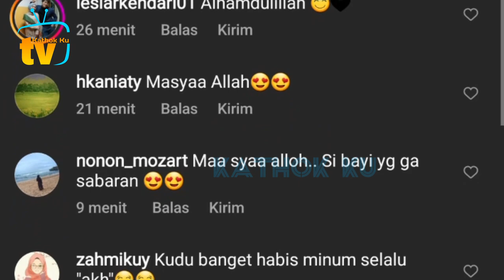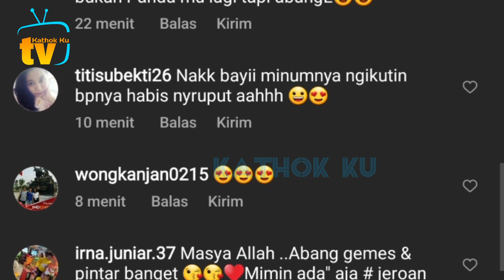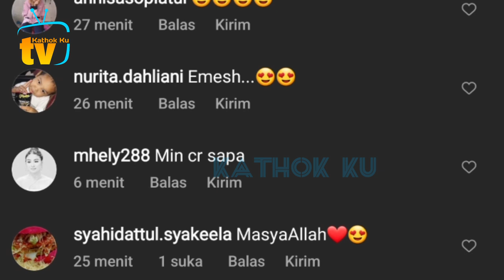Tiba di Jakarta Abang L MENGEMASKAN Papa Billar & Bunda Lesti❓️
Jangan Lupa: _
Thankz!!..